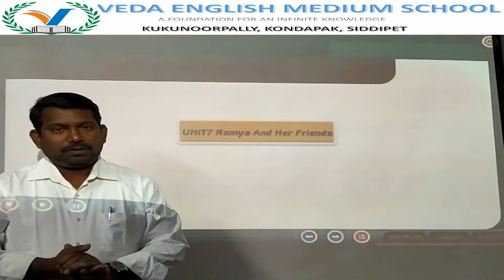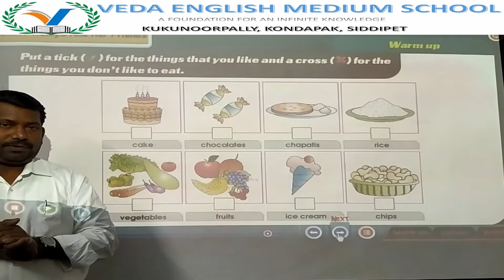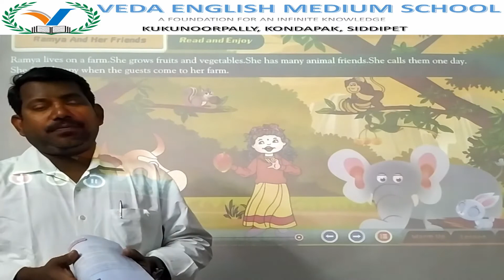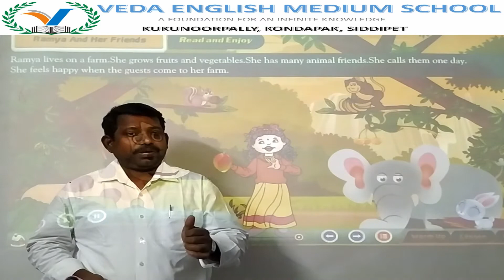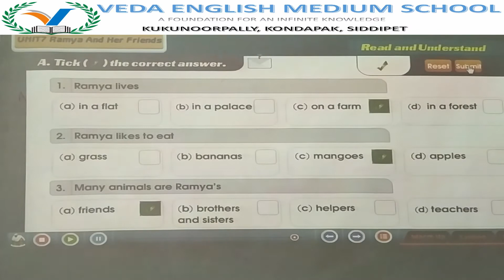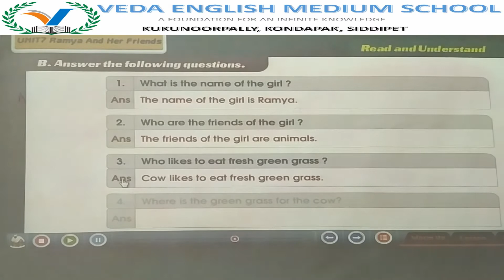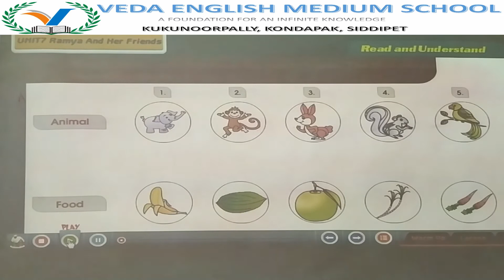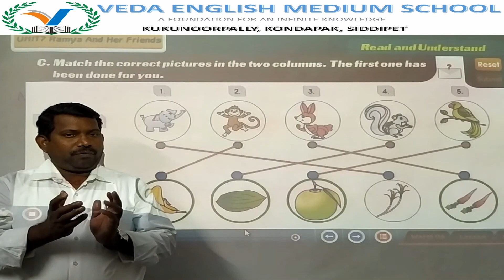1st CLASS ENGLISH# (DAY 25) LESSON 7 Ramya And Her Friends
1st CLASS ENGLISH# (DAY 25) LESSON 7 Ramya And Her Friends